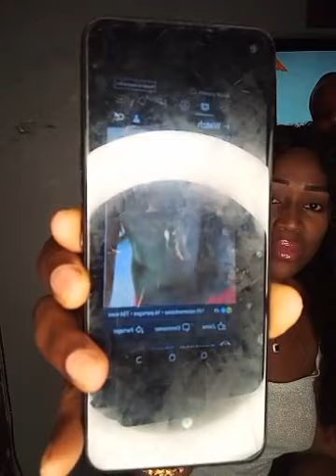MAGALIE KONGOLO ABIMISI BA VERITE YA MANIKE DE JHONE PONA VALDY NTAMBWE MALADE OYO EZA MPESE